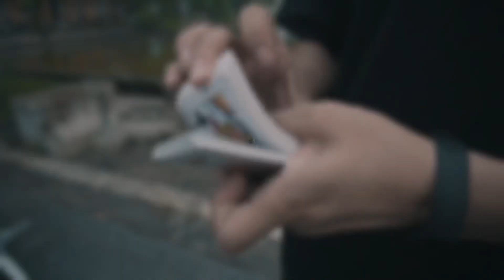[ ẢO THUẬT ] LÀM LÀNH VÀ PHỤC HỒI LON COCA ( COCA TRICK ) // HƯỚNG DẪN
Đây là một trick về lon coca cola cực kì hay và hấp dẫn chúc anh em thành công khi thực hiện trick nhé !!